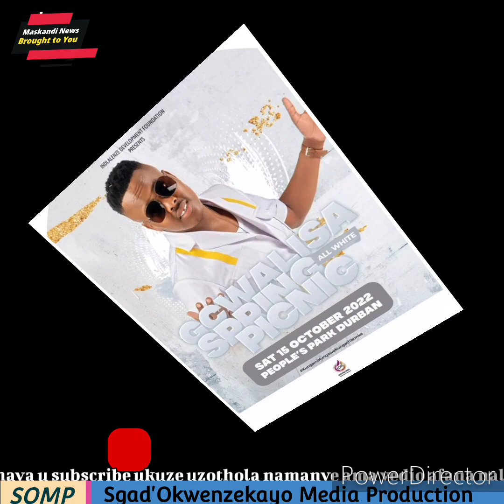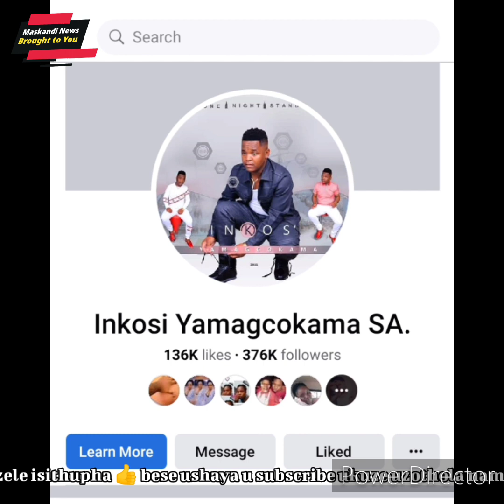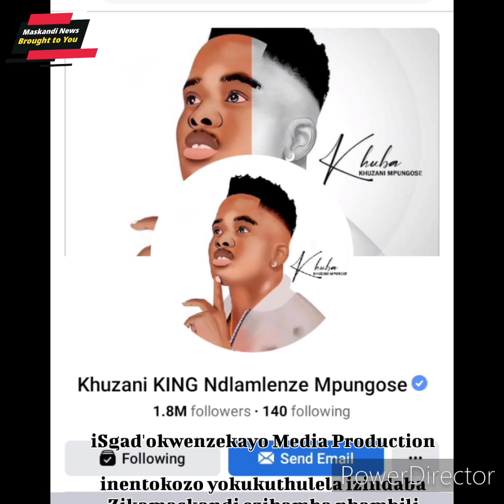uKhuzani Mpungose uzoqasha igcokama Elisha Kwi gcwalisa E people's...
uKhuzani umemezele Ukth izoqasha abaculi Bakamaskand abanabalamdeli abaningi